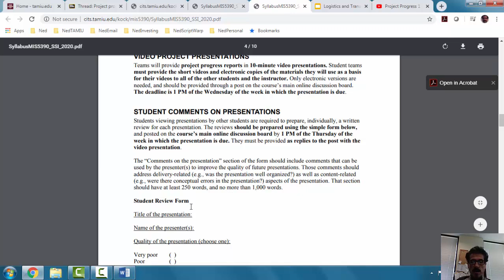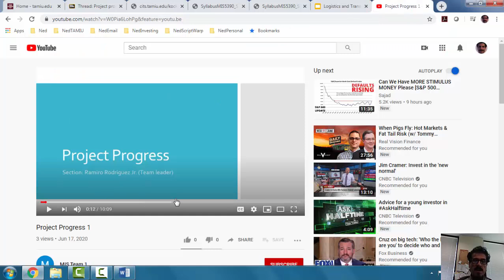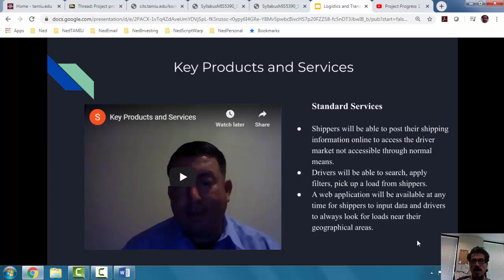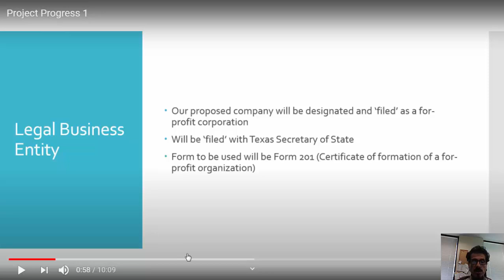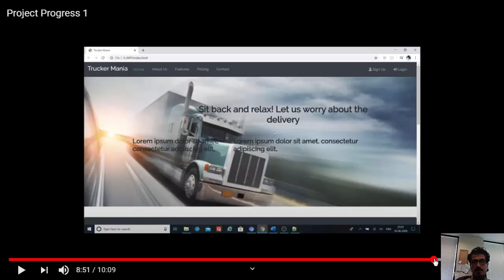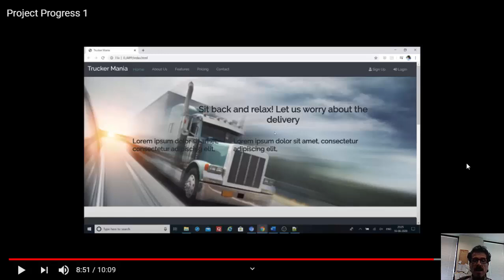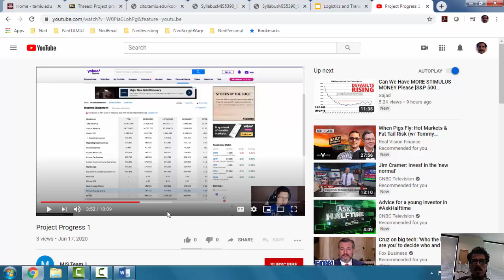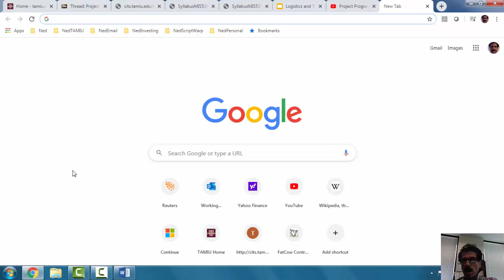MIS5390: Questions and answers (18 June 2020)